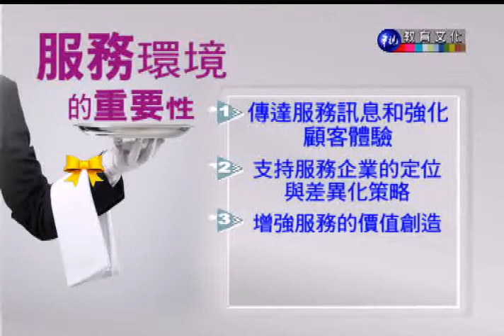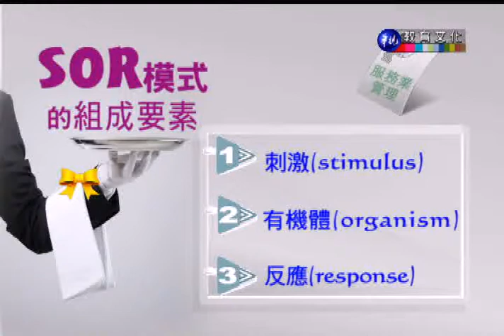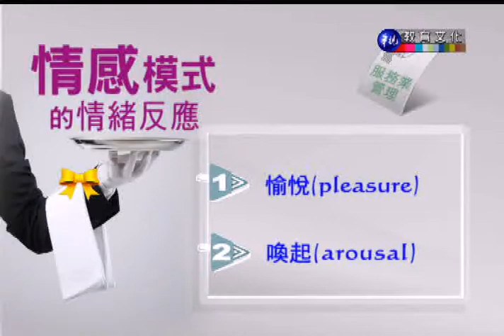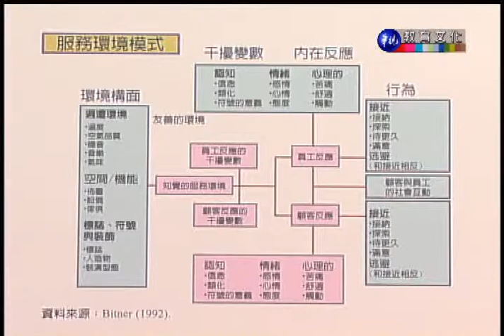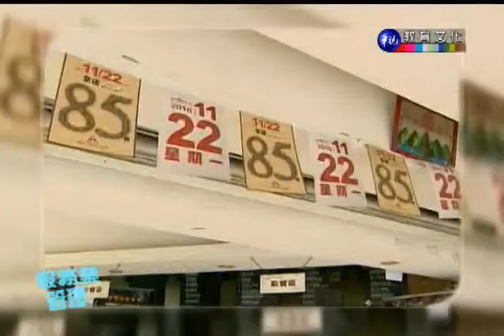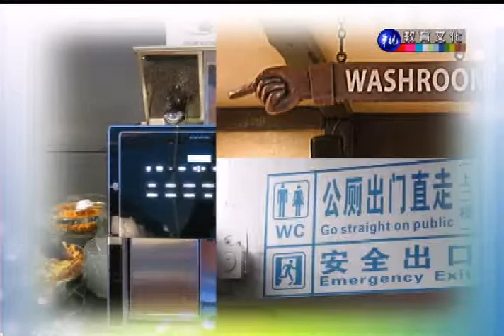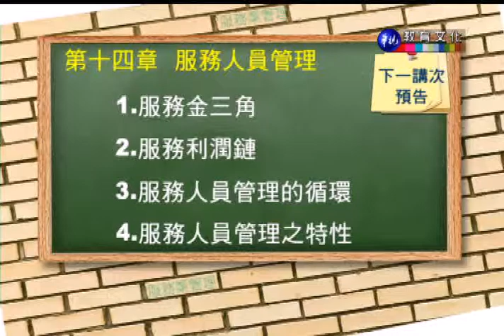服務業管理（商專）_第13講